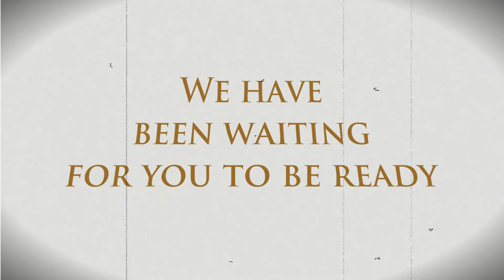Live a Guided Life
Join me here on Facebook and my YouTube channel where I share how my "Spirit Guide Angels" guide me every day. See how this works in my life, so you can "Live a Guided Life" too!

For me, living a guided life “is” my life. From birth, I have always been aware that I am “Guided” by my Spirit Guide Angels. "They" guided me to live a passionate, fear-free life no matter what obstacles were placed on my path. Get my true life story, GUIDED, on Amazon

With each weekly lesson, you will be able to detect when you are being guided. Your Spirit Guide Angels will help you turn obstacles into opportunities just like they have done for me.

Are you ready to get to know them…?